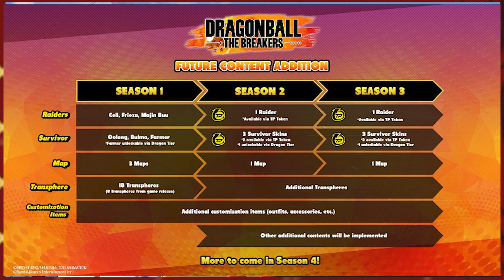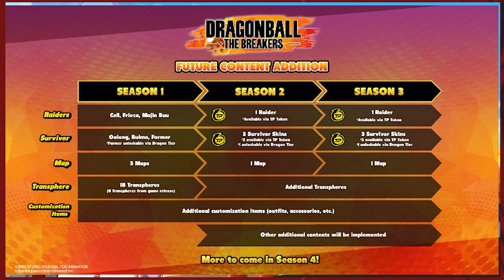WHY WOULD YOU ADD THIS IN DRAGON BALL THE BREAKERS🤦🏾‍♂️😒